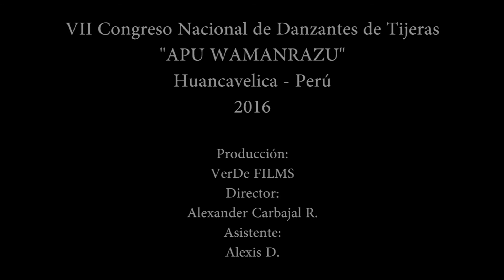VII Congreso Nacional de Danzantes de Tijeras. Huancavelica - Perú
Cultura, tradición e identidad en un encuentro nacional en el que se le rinde homenaje a la extraordinaria danza de las tijeras, estampa folclórica. Congreso Nacional de Danzantes de Tijeras - Apu Wamanrazu, El VII congreso reunió a más  de 400 bailarines, arpistas y violinistas de Ayacucho, Apurímac, Huancavelica, además de danzak's residentes de Ica, Nasca, Lima y Huancayo.
VerDeFilms
Director: Alexander Carbajal R.
Asistente: Alexis D